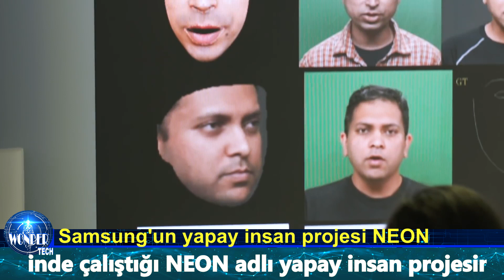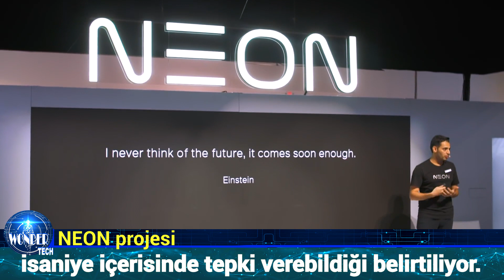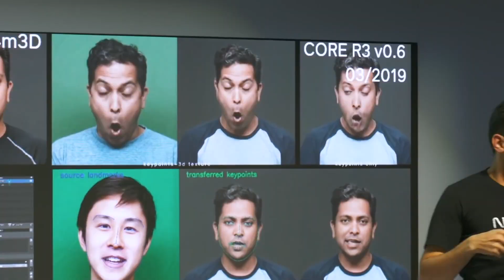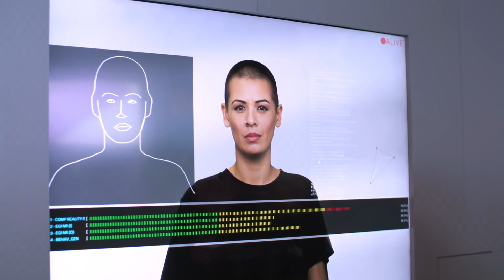İNANILMAZ YAPAY İNSAN NEON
STAR Labs birimi YAPAY ZEKA Neon adlı yapay insan projesini Ces 2020 de tanıttı.Neon, Samsung’un STAR (Samsung Technology & Advanced Research) Labs’i tarafından yaratılan bir son teknoloji ürün olarak karşımıza çıkıyor. Neon için alınan birkaç patent, bu teknolojinin programlanma sınırlarını aşabileceğine ve kendi kendine yeni bilgiler edinebileceğine işaret ediyor. Samsung’un yeni teknolojisi Neon’un, oteller ve eğlence mekânları gibi yerlerde müşterilere yardımcı olmak için tasarlandığı düşünülüyor.